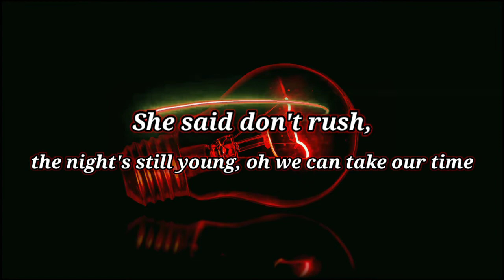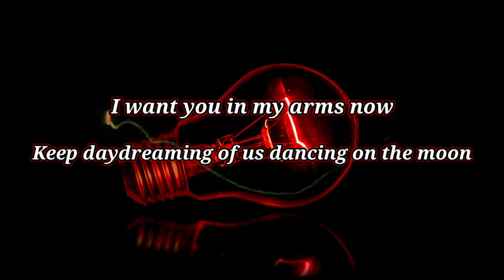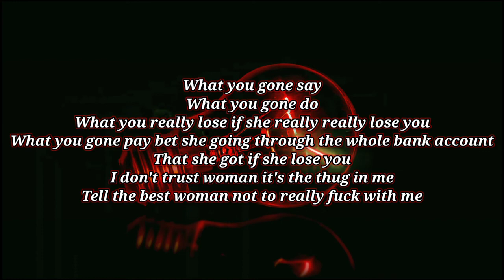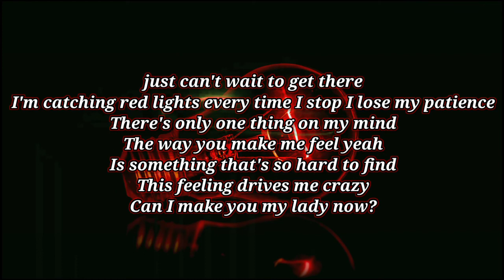Red Lights - RINI ft Wale (Lyrics)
Driving with my windows down tonight on my way to you, yeah
I'm rolling while I'm whipping in this ride, I'll be there real soon

She said don't rush, the night's still young, oh we can take our time
I just hope that it's enough to make her mine

I just can't wait to get there
I'm catching red lights every time I stop I lose my patience
Can I make you my lady now?

I want you in my arms now
Keep daydreaming of us dancing on the moon
Forget about everything for now
Focus on me and you

Her name a star
She lights my world like candles in the night
I just hope it last til morning sun rise

Look
What you gone say
What you gone do
What you really lose if she really really lose you
What you gone pay bet she going through the whole bank account
That she got if she lose you
I don't trust woman it's the thug in me
Tell the best woman not to really fuck with me
Just lust for me, just mess with me
Just touch me and leave don't talk to me
I get lost in the moment I be gone in public
So close to the game gave Wall a bucket
Gave BEAL a ooh for my lil boo
Bel Aire in the fridge got the will to do it
Gotta real real low profile
Goyard mask know I still don't smile
Do it for the bag for I do it for a bow
Red lights on but it still won't stop
Gone, Folarin

There's only one thing on my mind
The way you make me feel yeah
Is something that's so hard to find
This feeling drives me crazy